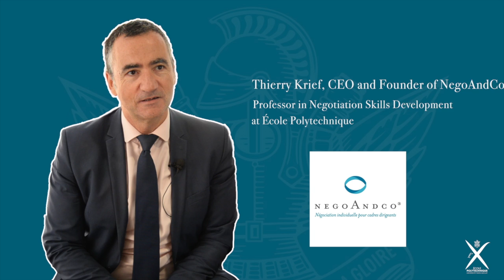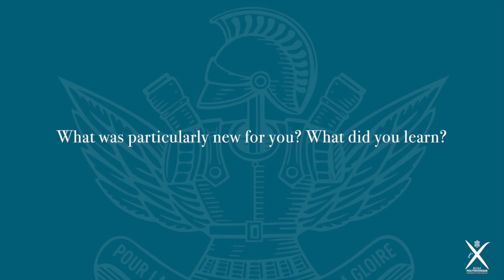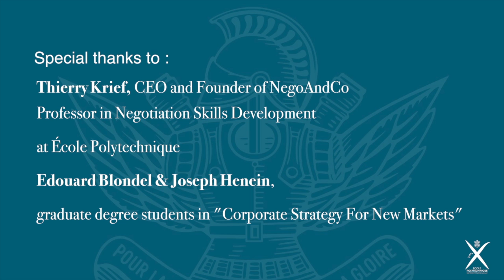École Polytechnique – Career Skills Workshops Testimonials – Graduate Degree 2016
École Polytechnique offers industry-oriented graduate degree programs such as “Corporate Strategy for New Markets”, “DataSciences for Business”, “Energy Environment: Science Technology and Management”, “Internet of Things: Management and Innovation Program” and “Metroeconomics: Building and connecting the cities of tomorrow”.

Ranked among the 2015 QS Top 10 Universities for Graduate Employability and 4th in the Times Higher Education Alma Mater Index: Global Executives 2013, we take the career goals and aspirations of our students very seriously. Watch our video to find out about the career-related services that we provide on how to make competitive job applications and to excel at interviews!
For more information about our graduate degree programs, visit our